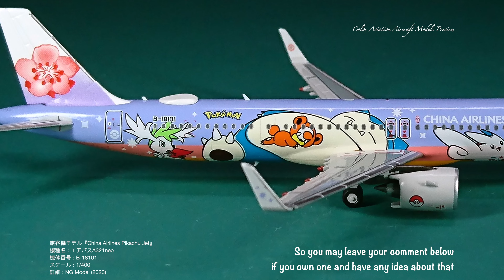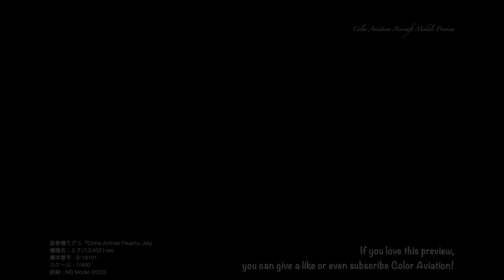1/400 Scale 2023 NG Model Aircraft「China Airlines Pikachu Jet」A321neo B-18101 中華航空 寶可夢彩繪機 Snapshot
【Color Aviation New Aircraft Scale Models Review & Unboxing!】

And this time let’s have a look for the NG Model version

The most noticeable difference is the purple color is lighter for this NG Model version

Which version do your love more?

From the announcements, there is also the option from JC Wings for 1/400 scale in the “future”

However, I have collected two already… And I am not keen on the recent 1/400 scale A321 mould of JC Wings… So you may leave your comment below if you own one and have any idea about that.

1:400 NG Model / 旅客機モデル / 飛機模型 (2023)
Airlines : China Airlines (CI / CAL) / チャイナエアライン
中華航空 / 華航
Aircraft Type : Airbus A321neo / エアバス A321neo / 空中巴士 A321neo
Aircraft Registration: B-18101 / B18101
Remarks : Pokémon Livery / ポケモンジェット
寶可夢彩繪機 / 寵物小精靈彩繪機
Pikachu Jet CI / ピカチュウジェット / 比卡超彩繪機

Timeline:
0:00 Start
0:05 1/400 Scale New NG Model 2023

Color Aviation Aircraft Models
Unboxing & Review
航空機モデル開封動画
飛機模型開箱